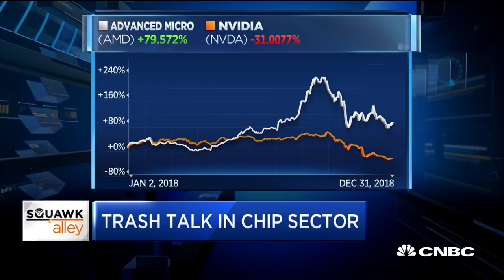Jon Fortt breaks down trash talk in chip sector at CES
CNBC's Jon Fortt reviews his conversations with chip sector CEOs at the 2019 Consumer Electronics Show.